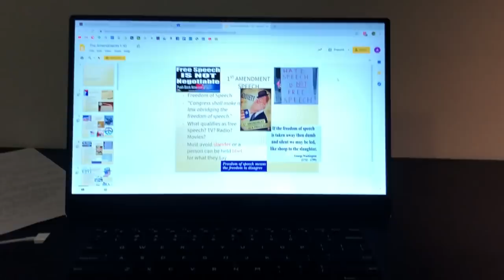Becoming a REAL High School Teenager at 17 y/o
Today I share the story of growing up in a small town in Costa Rica, doing home school & then moving to the States, to experience Public High School for the first time on my last year of HS. In this video I talk about the culture shock, major differences, things I've noticed & much more.

Special Thanks To Big Kahuna's
Danny Hurd

Special Thanks To Tsunami Squad
Felix Axel
Mike Kern
Eric Powell
Geoff Ames
Ross Fujiwara
Craig Strachan
George Strauch

Big Thanks To Dream Conquerors
Mark DePriest
Joel Sarchet
Don Sargent
Robert Smith
Sam Price